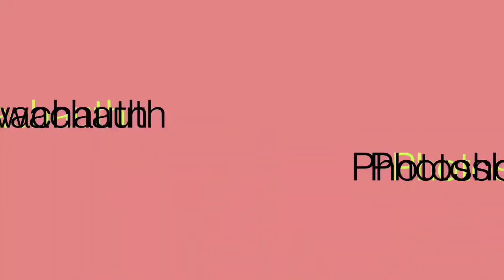Karvachauth Vlog I Phone pe Chaand dekh k Vrat khola I Vaccination Day l Sonia Chauhan